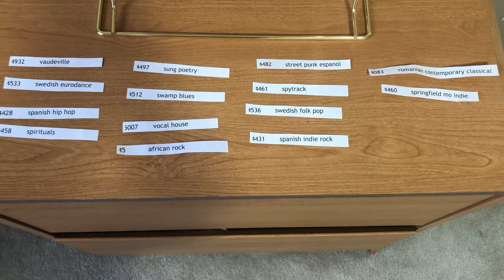Project 5112 Challenge - 365 Days of New Music Genres - Day 31